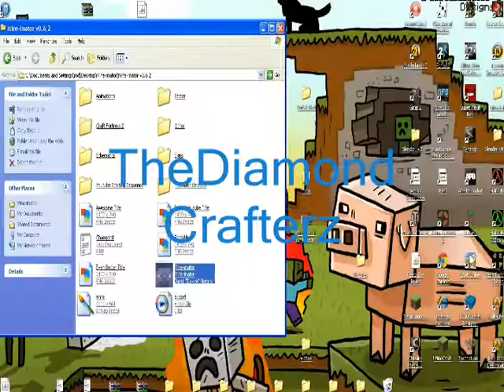In cooperative friends play:Mari0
Kacey and Michael show there new intro and play the series in cooperative friends play..Mari0!!!